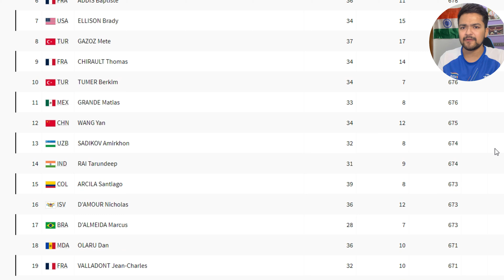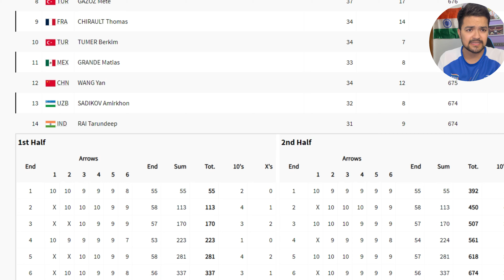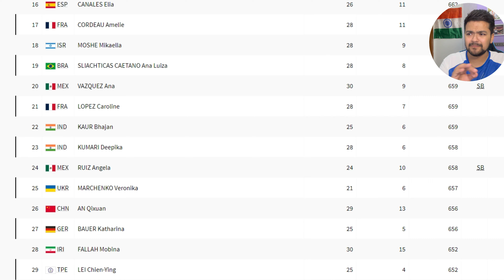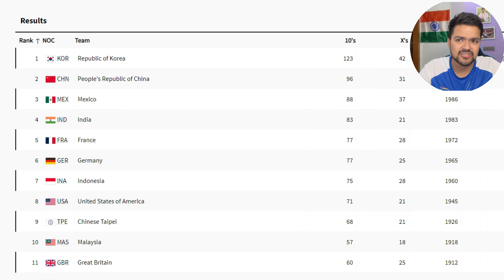Paris Olympic Games 2024 : 25 July Archery Results for Men's Ranking match